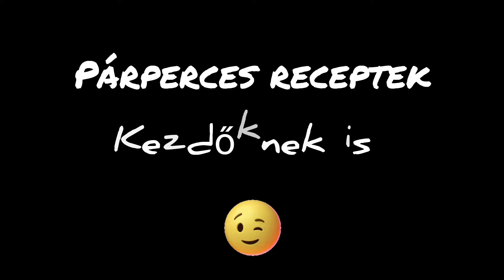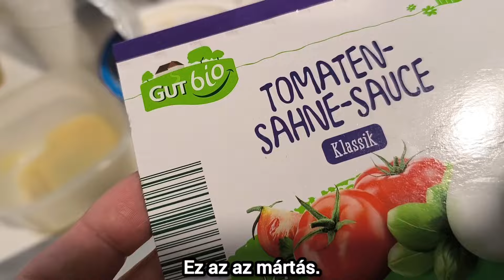Paradicsomos rizses hús. Kezdőknek is.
50dkg hús,csirke-sertés-pulyka
1fej vöröshagyma
3dl paradicsomlé,vagy p.püré és 3dl víz
só,bors ízlés szerint,1-2 csipet bazsalikom is illik bele
1-2 ek cukor
2dl víz
2dl rizs

Elkészítés a videó alapján.

Mindenkinek jó étvágyat.😉